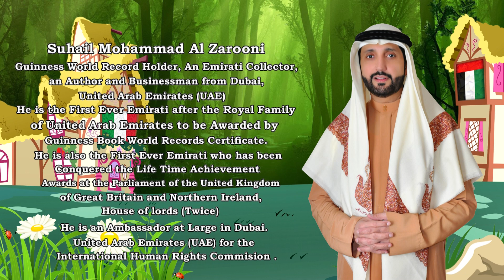Collection of Ferrero Rocher Boxes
Collection of Collection of Ferrero Rocher Boxes
Suhail Muhammad Al Zarooni has more than 200 Ferrero Rocher Boxes.

Suhail Muhammad Al Zarooni
(Hobby turn’s U.A.E Businessman to a World Record Holder)

Suhail Muhammad Al Zarooni is a Guinness World Record Holder, A Philanthropist, An Author, An Emirati Collector and Businessman from the United Arab Emirates (UAE).
He is the First-Ever Emirati after the Royal Family of United Arab Emirates (UAE) to be awarded a Guinness World Record Holder’s Certificate twice and also the First-Ever Emirati who has been conquered the Life Time Achievement Award at the Parliament of the United Kingdom of Great Britain and Northern Ireland, House of Lords twice. He is a First-Person in the World whose Picture came in the Guinness World Record Book in Arabic Dress.

He is a Chairman Al Zarooni Foundation, Brand Ambassador of Dr. APJ. Abdul Kalam International Foundation (Abdul Kalam was an Indian aerospace scientist and politician who served as the 11th President of India), Ambassador at Large of International Human Rights Commission (IHRC), UAE.
His Interviews and Articles have been published in Newspapers and Magazines from all over the world with different languages some of which are in Arabic, English, German, Russian, Urdu, Malayalam, Hindi, Georgian, Pashto, Sindhi, Armenian Language and many more. He has attracted titles from Newspapers and Magazines such as the (King of Model Cars - The 5 Million Dollar Man – The Pearl of U.A.E - The Man Who Has Everything – King of Collector).

Suhail Muhammad Al Zarooni is also Planning to Break Two World Records in the Near Future and Even His Sons are also Making few World Records. He is Making His own Private Museum that Holds all His Collections. "He Collects Anything that Sparks His Interest. He can't make up His Mind, so He Ends up Collecting Everything."
49 Years of United Arab Emirates is Progress, Success and Achievement of Ambitions all of this is by our Leading Rulers. “Forever, Proud to be An Emirati”.

"Ferrero Rocher was Introduced in 1982 in Europe. Shortly after Release, Production was Halted Due to a Problem with Label Printing. Michele Ferrero, the Credited Inventor, Named the Chocolate after a Grotto in the Roman Catholic Shrine of Lourdes, Rocher de Massabielle. Rocher comes from French and Means Rock or Boulder.